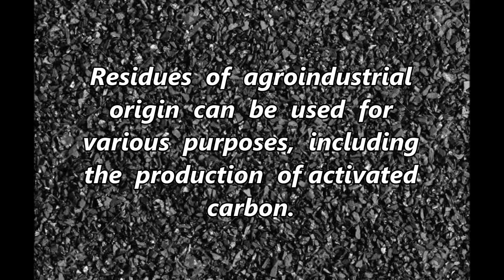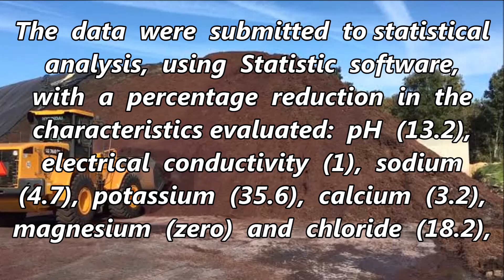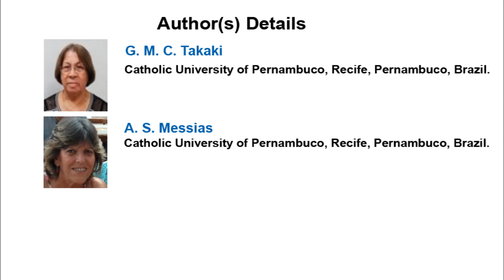Production of Activated Carbon from Agroindustrial Residues and Application in the Treatment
Production of Activated Carbon from Agroindustrial Residues and Application in the Treatment of Desalinator Reject | Chapter 07 | Current Perspectives to Environment and Climate Change Vol. 2

Residues of agroindustrial origin can be used for various purposes, including the production of activated carbon. In order to conduct the experiment, residual biomass of Cocos nucifera-C and grape marc-B were used at the doses corresponding to 100C/0B, 75C/25B, 50C/50B, 25C/75B and 0C/100B. The appropriate operating ranges for the production of activated carbon were identified and an experiment was carried out with a full factorial design, type 32, with three replicates and a control.  The activated carbon produced was in contact with the desalinator reject for 30, 60, 120 and 180 minutes, after which the extracts were physico-chemically analyzed. The data were submitted to statistical analysis, using Statistic software, with a percentage reduction in the characteristics evaluated: pH (13.2), electrical conductivity (1), sodium (4.7), potassium (35.6), calcium (3.2), magnesium (zero) and chloride (18.2), indicating the mixture of coconut fiber and grape marc in 50C/50B ratio as being the most promising in the adsorption of the chemical elements of the reject, when in contact for up to an hour.

Author(s) Details

S. S. A. Lima
Development of Environmental Processes, Catholic University of Pernambuco, 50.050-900, Recife, Pernambuco, Brazil.

S. C. de Paiva
Catholic University of Pernambuco, Recife, Pernambuco, Brazil.

H. T. Figueiredo
Department of Chemical Engineer, Catholic University of Pernambuco, Recife, Pernambuco, Brazil.

G. M. C. Takaki

A. S. Messias